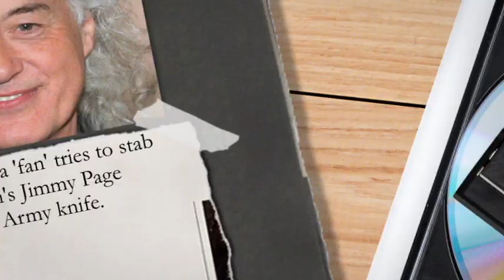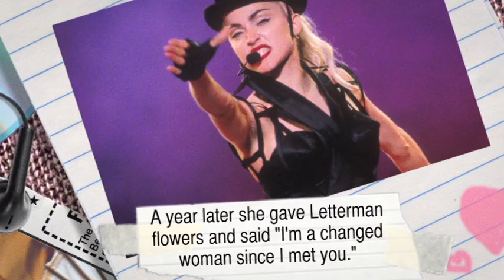Smell My Underpants, Letterman - Mar 31 - Today In Music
Today In Music - March 31st

Madonna makes her most controversial appearance on The Late Show With David Letterman